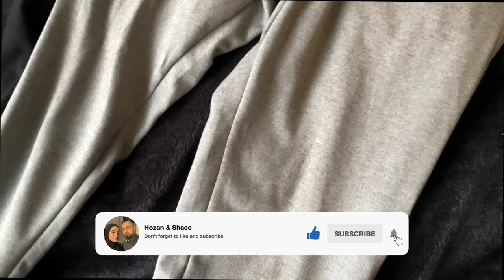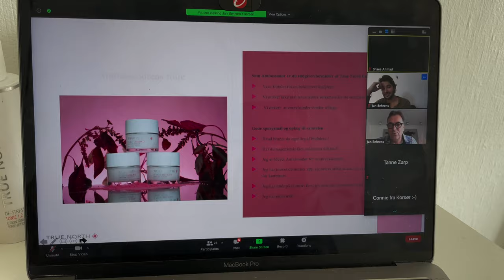Achin bo Malmö, Sweden 🇸🇪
Thanks to @za_clinic for having us.